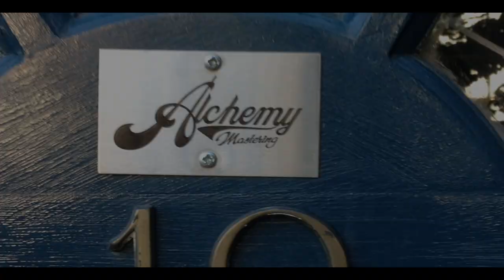Cutting The "You Are" Record At Alchemy Mastering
Watch Matt Colton of Alchemy Mastering, London work on our new album “You Are”.

Alchemy is the very old study and philosophy of how to change basic substances into other substances, preferably of a more noble kind.

In the case of award-winning modern alchemist Matt Colton, the basic substance happens to be music. He will take a finished musical recording that already might be shiny and glittering (the album was mixed by Cenzo Townhend at Decoy Studios) and attempt to transform it into something even more golden.

Rumours of his work had traveled all the way to our humble studios in Norway. Upon contacting him we were invited to bring our music to his laboratory in London, Alchemy Mastering.